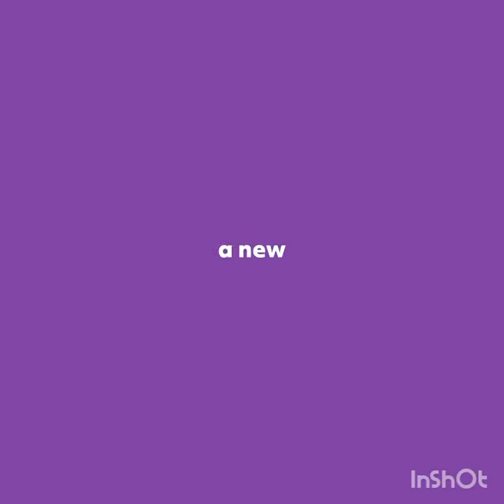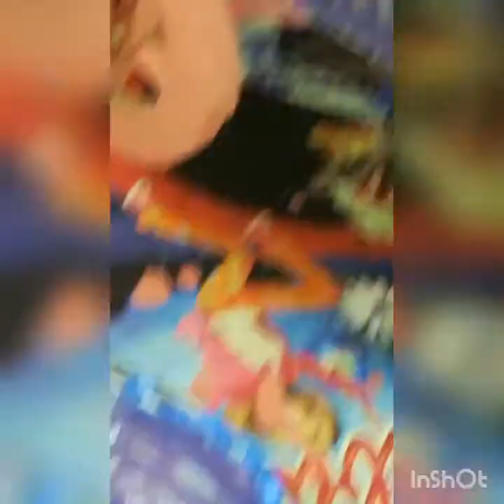How to paint on cardboard vardo wagon | poster colours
How to make cardboard vardo wagon